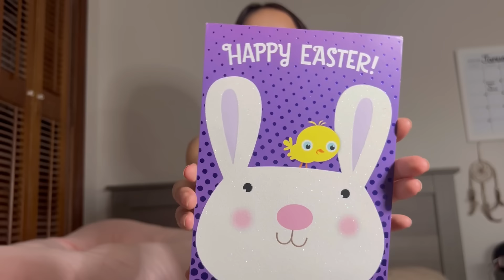First P.O. Box opening ! This was insane !